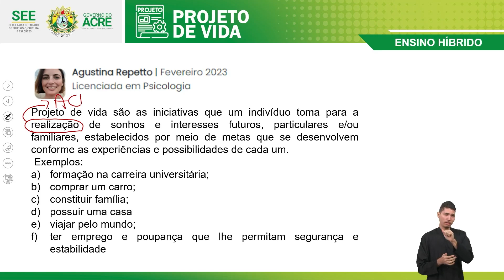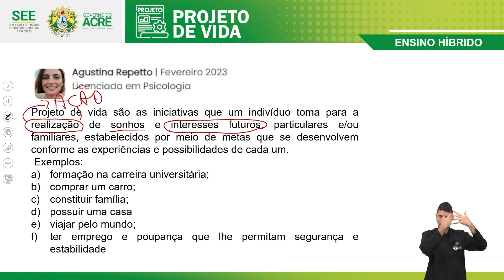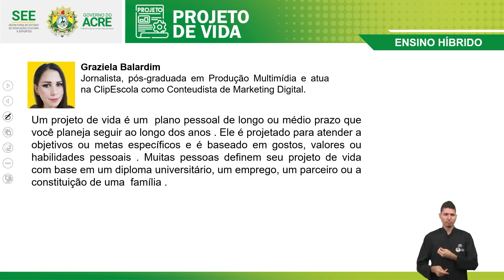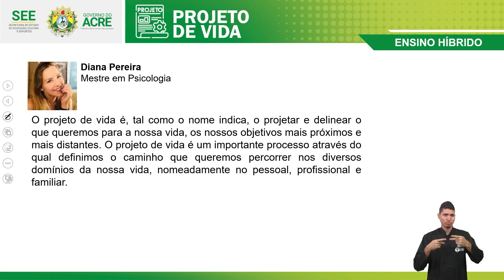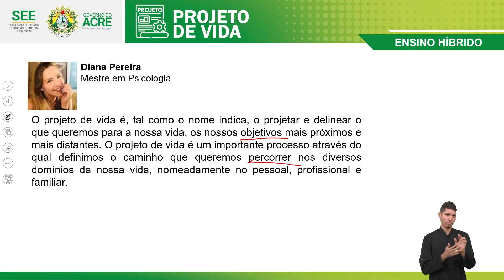Educação Híbrida - Projeto de Vida - Conceito de Projeto de Vida - Parte 3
Educação Híbrida
Projeto de Vida
Aula: Conceito de Projeto de Vida - Parte 3
Professor: Daniel Araújo